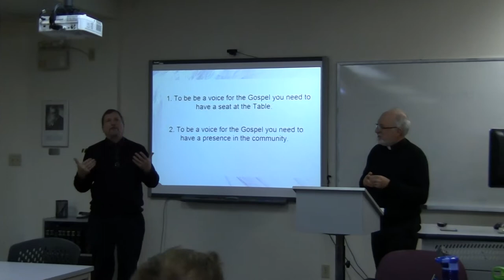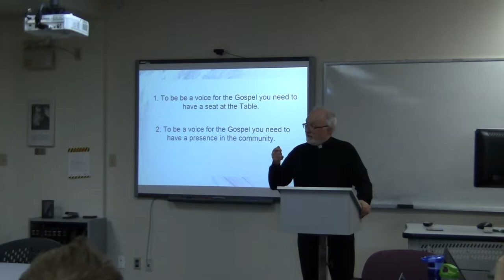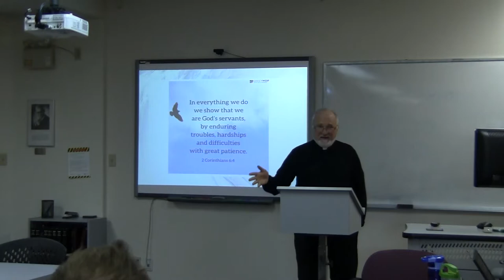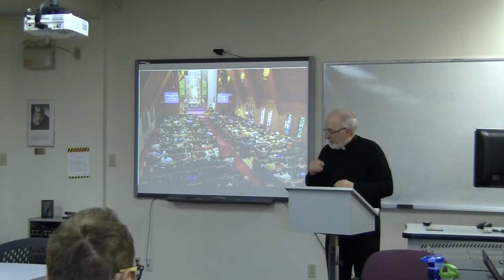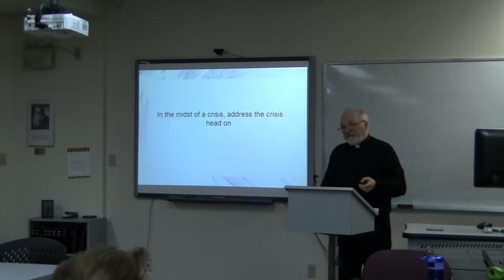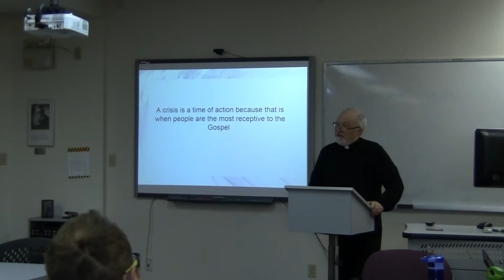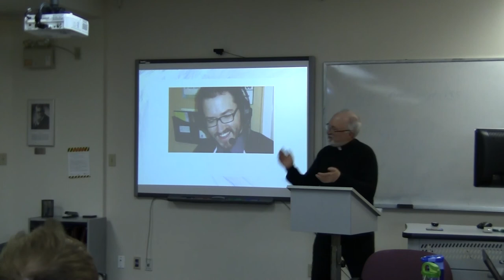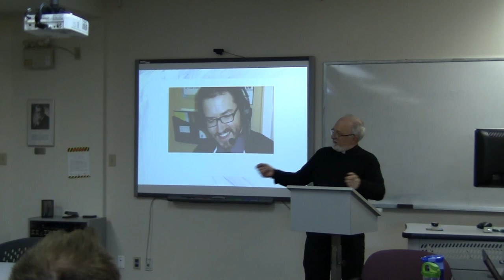Timothy Lecture, Rev. Clint Magnus (Feb. 2019) part 3